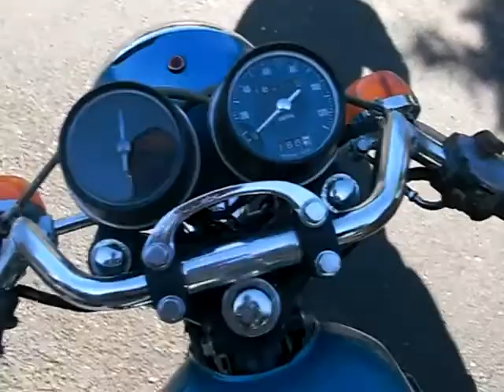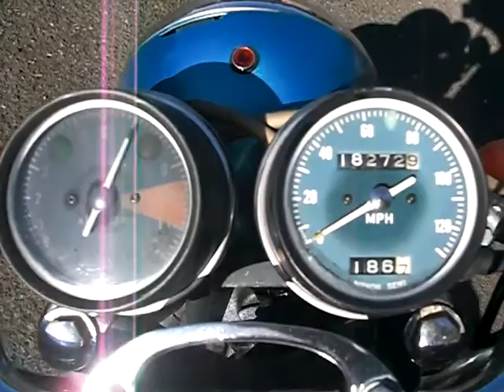Honda CL 450 Cafe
Honda Cafe classic